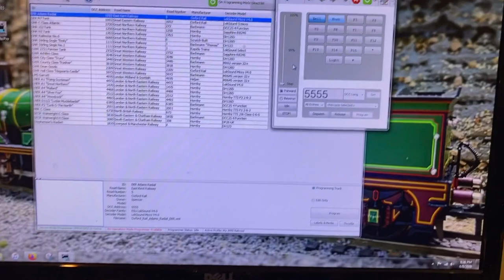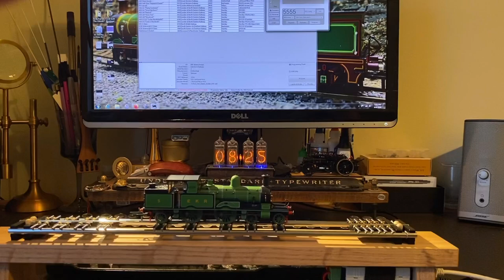EKR Adams 415 DCC Sound on Custom Rolling Road Programmer and Test Stand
After the success of the SPROGii DCC programmer/throttle set up, I set about to make a nice test and running arrangement. I purchased a rolling road test stand/track, and cut the guide bars down to accommodate the largest of the models I have (and will likely ever get based on my interests): the LMS Garratt.

I then turned my attention to the SPROGii hardware itself.   The design has inputs on both sides of the box with the track leads coming from one of these sides, which makes for an awkward setup for how I am using it.  I fit a DC plug style connector between the power cord and the unit, which would allow me to move the power input to the same side as the computer cable attachment.

Finally, I made a custom oak "table" to mount everything to.  I wanted it to be slightly raised so I could sling the SPROGii under it as a completely self-contained unit and to lift the model off the table, and to be heavy enough to help dampen vibration and extraneous vibration sounds.  Using foam weather stripping tape, I also isolated the SPROGii unit and rolling road from the oak table, further reducing vibration and noise.

The setup works very well, and is nice and solid.  The rolling road sits on the oak table held in orientation by a set of domed dowel pins I made, making it possible to remove or alter the system (every component is installed so it could be easily removed without tools).

This video shows a test of the EKR Adams 415 Class "Radial" tank on the test stand, operated by JMRI Decoder Pro.  Please pardon my fingers, and the extra squeaks from my desk chair!!